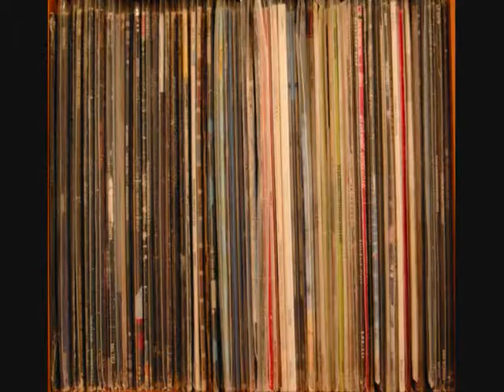Kista "The Rusty Organ"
Taken from the album Crate Combination on Unique Records LP/CD/MP3